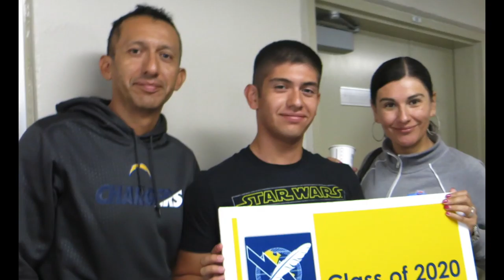Cal Maritime Orientation Week 2016